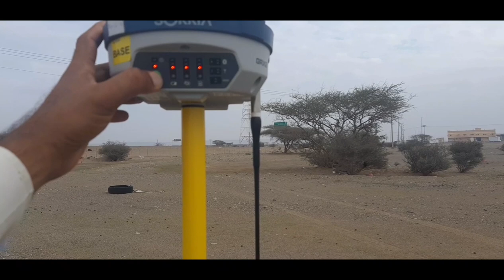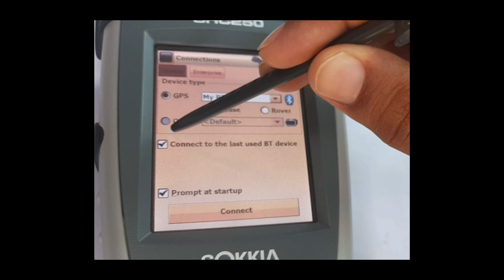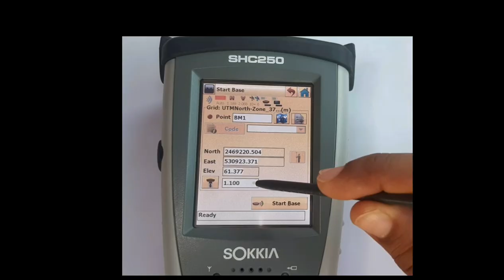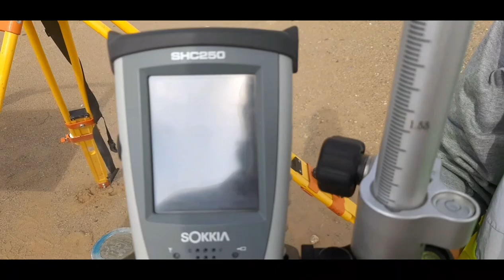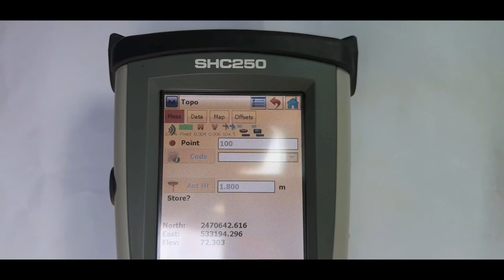How to start work with gps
complete process of station orientation setup with sokkia gps grx2